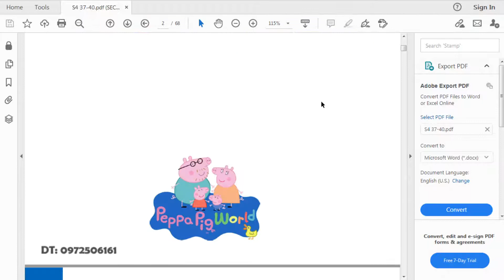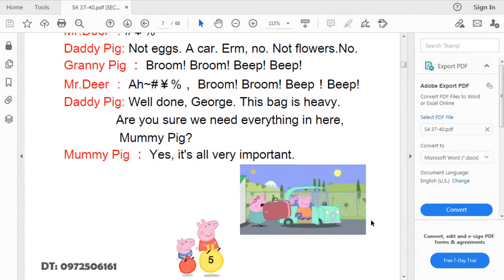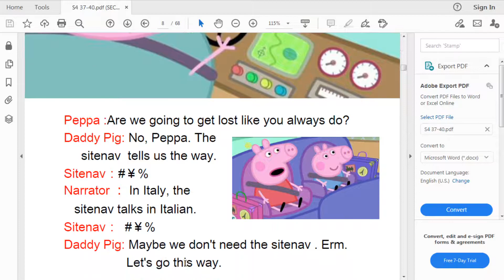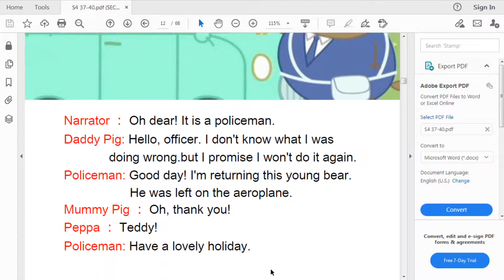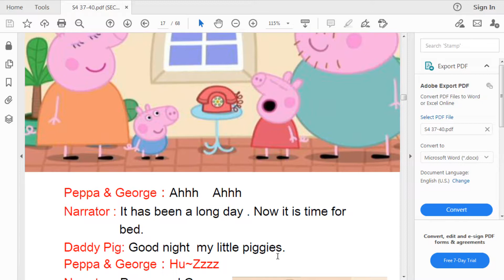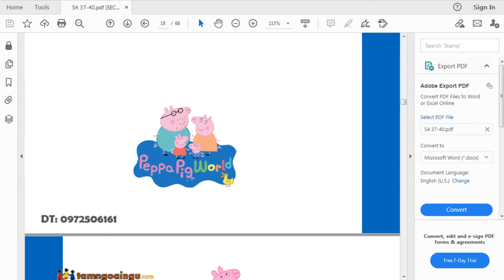Reading Peppa Pig story_Hanser 3A0_The holiday house